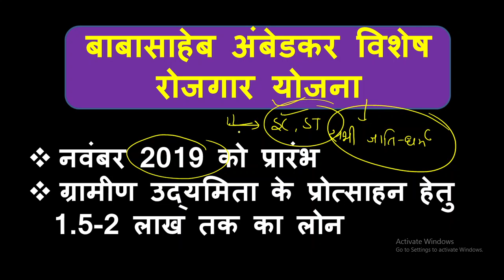उत्तर प्रदेश सरकार की योजनाएं (Part 3)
After UP PET 2022, there will be a single written exam for the UPSSSC Lekhpal 2022. The exam will be multiple-choice questions based. Candidates need to appear for the UPSSSC Lekhpal paper which consists of 100 questions of 100 marks. There will be four sections in the UPSSSC Lekhpal paper i.e.,

➤ Hindi (सामान्य हिंदी)

➤ Maths (गणित)

➤ Rural Development and Rural Society (ग्राम समाज एवं विकास)